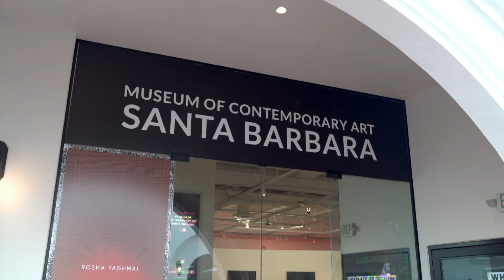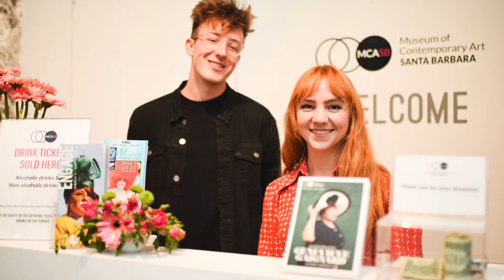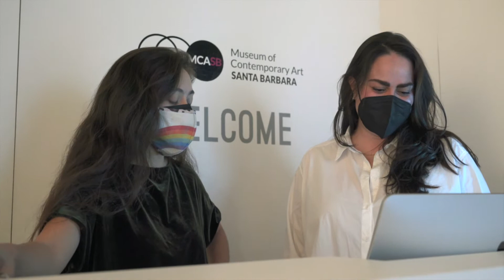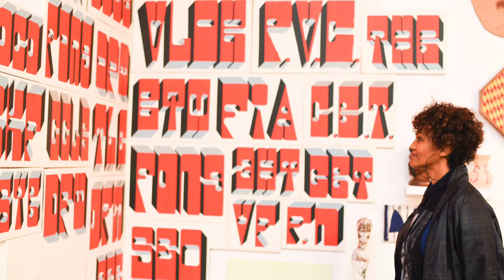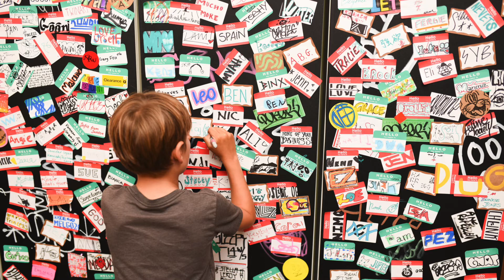MCASB - Welcome - March 2022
MCASB is incredibly grateful to Allison Callis and Stephen Lewis for creating these beautiful videos in support of the Museum.

Allison M. Callis